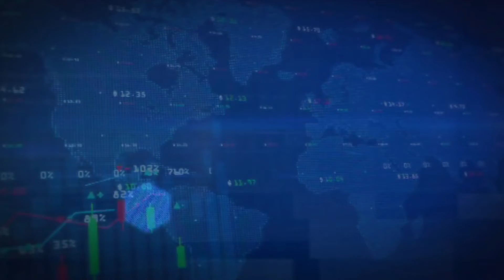في الإقتصاد ...قريباً على قناة حنبعل